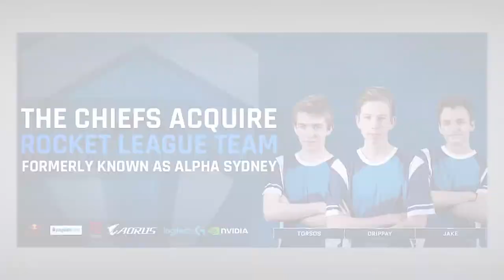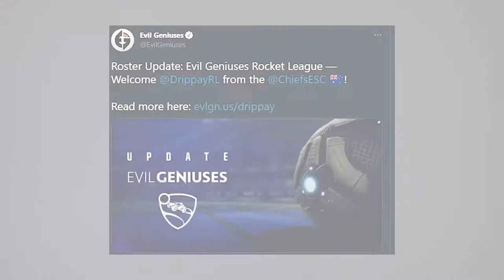RLCS Season X - SA + OCE Championship | Telus Tournament RL Highlights #2 | Matthew Den-Kaat